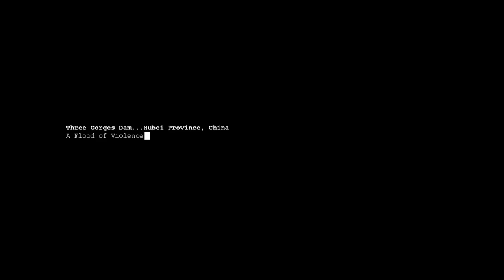Command & Conquer Gernerals, Chinese Campaign 3rd Mission Walkthrough Part 1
3rd mission of the Chinese Campaign in Command & Conquer Generals
Publisher: EA Games
Developers: EA Pacific
Designer: Dustin Browder
Composer(s): Bill Brown,
                    Mikael Sandgren,
                    Frank Klepacki